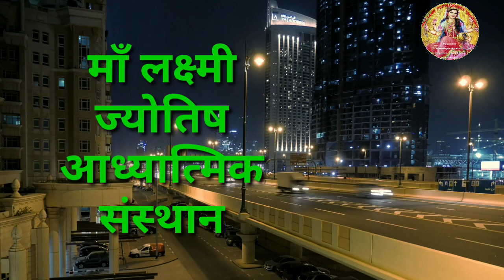गणेश चतुर्थी में करें काली मिर्च का अचूक उपाय 10 मिनट में बदल देंगे आपके भाग्य Black Paper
INDIAN INSTITUTE OF SPIRITUAL SOCIETY & ACADEMY